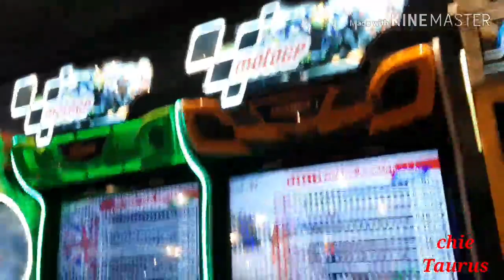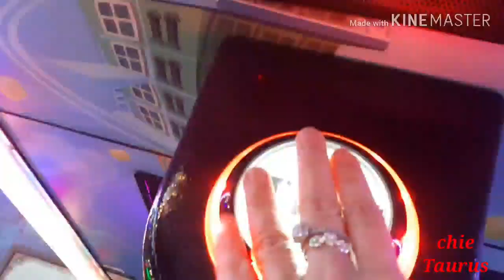Theme park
Lots of games and ride to try but nothing for me ..oh no wait, I dont have card or ticket ..next time ...

Themepark#games#rides#doha#festivalcity#rides#group#familybonding#carting